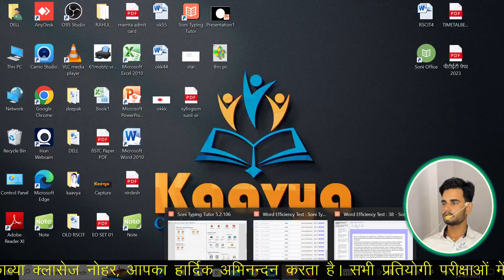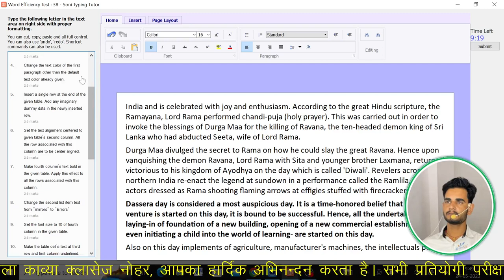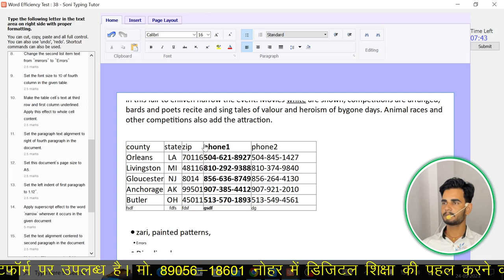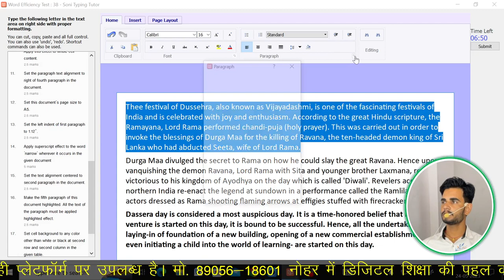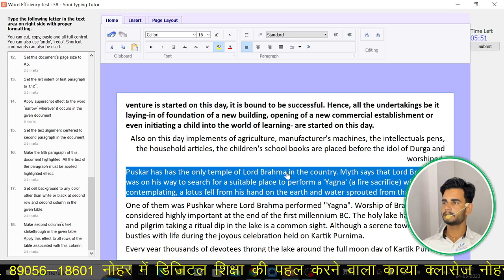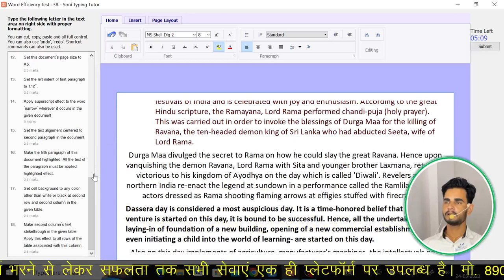RAJASTHAN HIGH COURT LDC SONI TYPING TUTOR EFFICIENCY TEST 38 SOLUTION BY PREM SIR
SONY TYPING TUTOR EFFICIENCY TEST SOLUTION 1-40
how to use soni typing tutor for ssc cgl
rajasthan high court ldc cut off 2022 after typing
high court ldc me typing speed kitni honi chahiye
rajasthan high court ldc me typing test kaise hota hai,
rajasthan high court ldc typing test kaise hota hai,